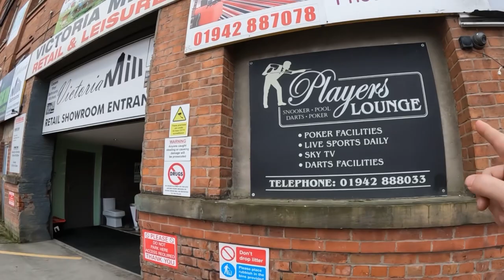Day 951 The crossover episode!